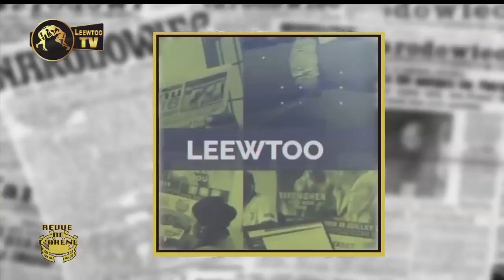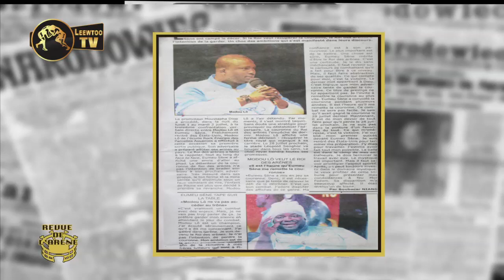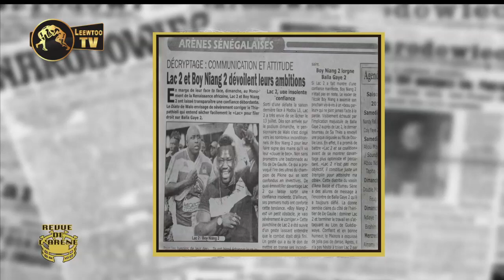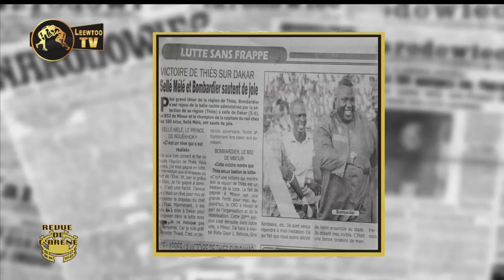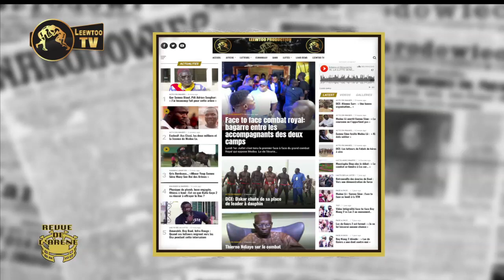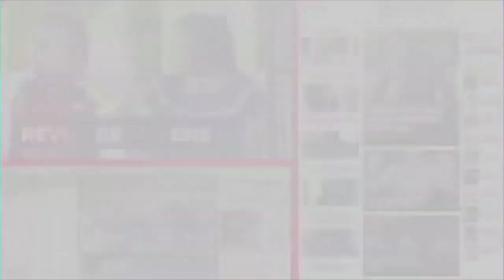REVUE DE L ARENE DU 2 JUILLET 2019